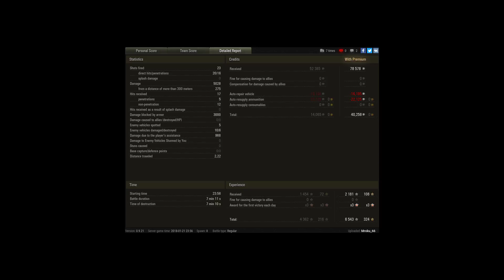My first Battle on T-10 10K WN8 (Ace Tanker)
Player: Mroku_66